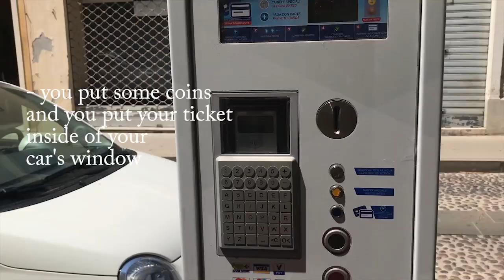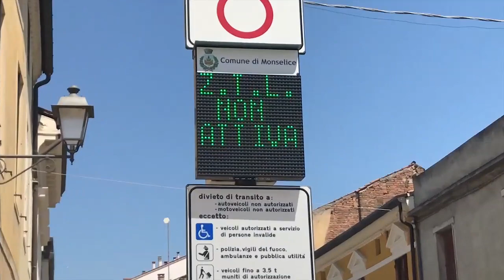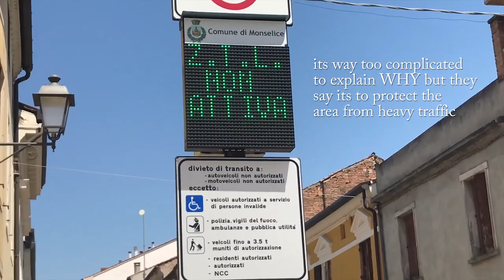How To Find a Parking Spot in Italy??🇮🇹🚗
Finding a parking spot in the narrow streets in Italy can be tricky...Im explaining a few rules about the parking (not everything) which can be useful for you if you are visiting for holidays with a car:)